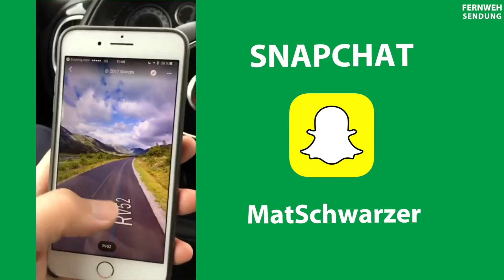Im längsten Auto-Tunnel der Welt | Norwegen Road-Trip (2)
Wer durch die Wildnis von Norwegen fährt, muss sich auf viel Dunkelheit gefasst machen. Unzählige Tunnel führen durch die Berge - unter anderem der längste Auto-Tunnel der Welt: Der Lærdalstunnel von Aurlandsvangen nach Lærdalsøyri ist satte 24,5 Kilometer lang. Teil 2 meines Norwegen Road-Trips seht ihr im Video.

MatSchwarzer

Für die Links werden Cookies verwendet. Beim Kauf eines Produktes über die angegebenen Amazon-Partnerlinks wird die fernwehsendung am Gewinn beteiligt.